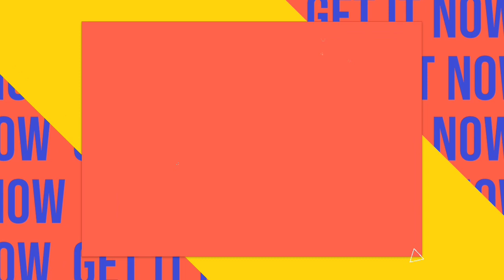Mai aya apne gaw mai or hm ne kiya full enjoy😊✨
Asslam walikum

kaise ho sub log alhamdulillah thik hoge
or mera channel ko support kar na

allha hafiz milte hai next video mai

next video kis par chi hai comment mai zarur baata na